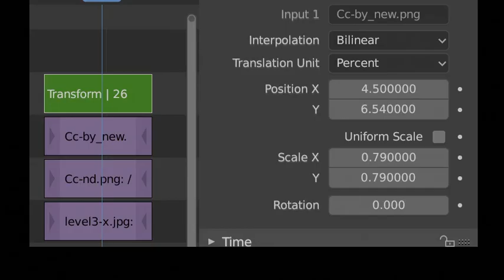blender-vse-scale-image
Blender VSE: Ein Bild skalieren.